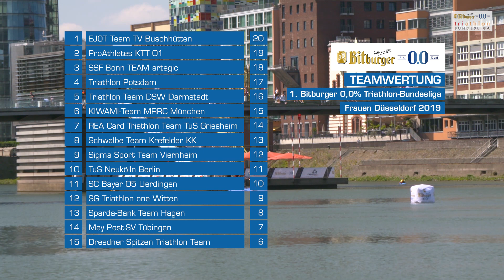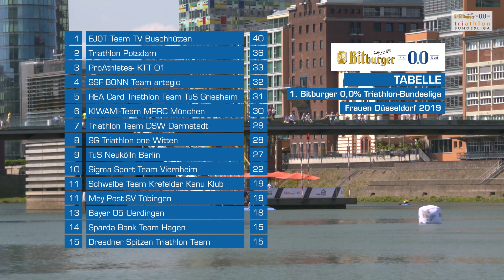Highlight-Video Düsseldorf Frauen - 1. Bitburger 0,0% Triathlon-Bundesliga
Die besten Szenen des zweiten Saisonrennens der 1. Bitburger 0,0% Triathlon-Bundesliga 2019 aus Düsseldorf. Das EJOT Team TV Buschhütten feiert einen Zweifacherfolg in der Einzelwertung und siegt - wie schon drei Wochen zuvor im Kraichgau - deutlich in der Mannschaftswertung vor den ProAthletes KTT 01 und dem SSF Bonn Team artegic. Der Tagessieg in der Einzelwertung ging an Anna Maria Mazzetti vor der Australierin Emma Jeffcoat.